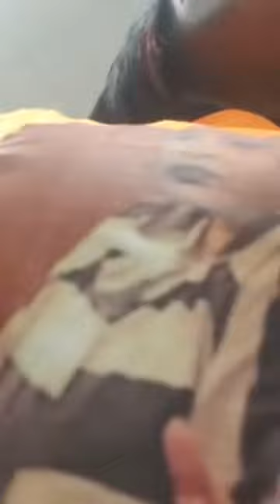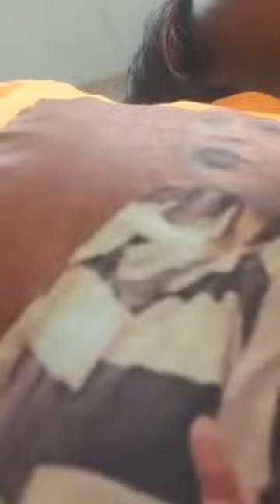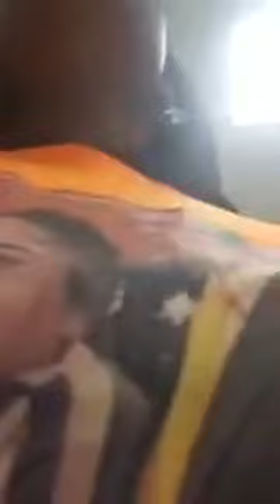Queen Mendoza Derion Vence Court Reset BB got to be held ACCOUNTABLE for Maleah Davis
So please subscribe to all of our channels to stay updated with the viral day to days subscribe to every channel on picture one please and catch our LIVE STREAM almost every night.

Also like these fakebook pages

Like this facebook page now! Planet of the Fakes

Groups
POTFS group no pages after 2015

If you dont see the videos see the second pic

Please support by visiting POTFStube
the the fake must cease

Thank You Umbrella corp

Discalimer:

*IF YOU DO NOT LIKE THE VIEWS EXPRESSED OR THE PERSON/PERSONS PRESENTING CONTENT YOU ARE WELCOME TO LEAVE, THE LIKES COMPARED TO DISLIKES ALONE SHOULD SHOW YOU THAT
THIS CONTENT IS LOVED MORE BY THE PUBLIC THAN DISLIKED. THIS CHANNEL SHOULD NOT BE EFFECTED BY THE PETTY FLAGGING OF MINORITY OF VIEWERS.
*NOTE TO YOUTUBE: CYBER BULLYING IS WHEN A GROUP OF PEOPLE CONTINUOUSLY STRIKE YOUR PAGE BECAUSE THEY DONT LIKE YOU AS A PERSON. THIS IS BULLYING AT THE FULLEST
EXTENT.

*ATTENTION YOUTUBE! ATTENTION YOUTUBE! YOU GUYS HAVE BEEN VERY BIAS LATELY, THERE ARE CERTAIN YOUTUBERS ORGANIZING "FLAG TEAMS" AND
MALICIOUSLY FLAGGING CHANNELS WITH NO REASONING, AND INSTEAD OF YOUTUBE LOOKING INTO IT, IT SEEMS LIKE THEY JUST TAKE THESE FLAGS AS
TRUTH AND FACE VALUE, BUT IN ALL ACTUALLY IT IS STALKING/HARASSING FREE SPEECH OF THE CONSTITUTION. I HAVE NO PROBLEM WITH THE WAY THE
REPORTING/FLAGGING IS SET-UP IN THE PLATFORM, AS LONG AS IT IS DONE FAIR. IF A PERSON IS TALKED ABOUT, I FEEL THEY THEMSELVES NEED TO PUT IN
A GRIEVANCE OF BEING BULLIED, IF THEY THINK THEY ARE, OR THEY HAVE PROOF. ALSO YOUTUBE. HOW CAN YOU GUYS TAKE CHANNELS THAT HAVE MORE
LIKE/SUB SUPPORT THAN THE FLAGS THAT ARE BEING MALICIOUSLY PLACED ON THE VIDEOS. WHAT HAPPENED TO POPULAR CONSESUS? WHAT HAPPENED TO
THE MAJORITY VOTE?

We are merely speaking on events in todays society. All views expressed on this channel are not the thoughts and actions of the owner.